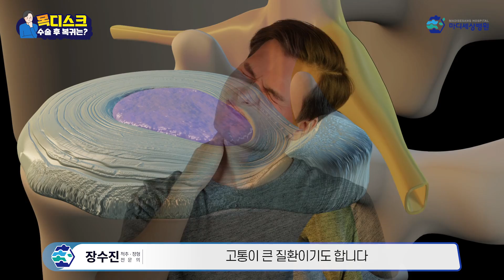목디스크 수술 후 업무, 운동 복귀 시기는?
목디스크 수술 후 꼭 착용해야하는 ooo!
바쁜 현대인을 위해 수술 후 복귀까지 걸리는 시간까지!

마디세상병원 장수진 원장이 알려주는 목디스크 수술 후 복귀 시기는??
함께 꼼꼼히 살펴볼까요?

890, Dongil-ro, Jungnang-gu, Seoul, Republic of Korea
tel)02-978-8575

당신의 한 마디 한 마디를 소중하게!  마디세상병원
7호선 먹골역 4번출구 ㅣ 진료문의 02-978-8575